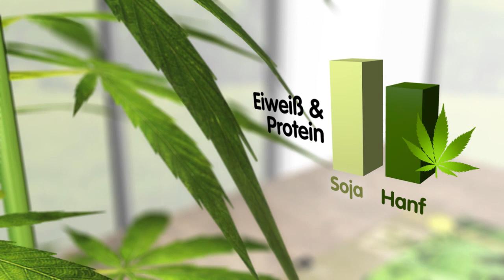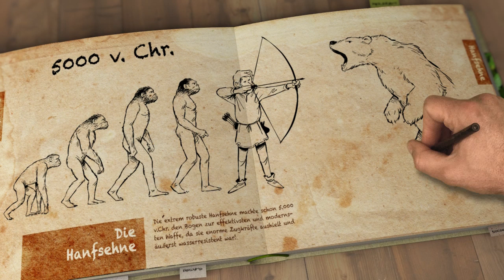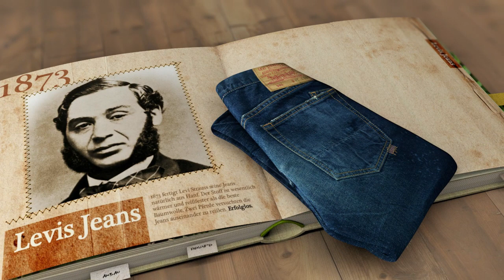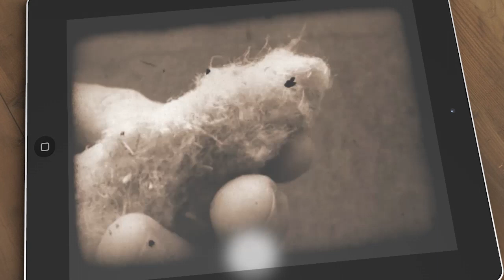Die Vielseitigkeit der Hanfpflanze